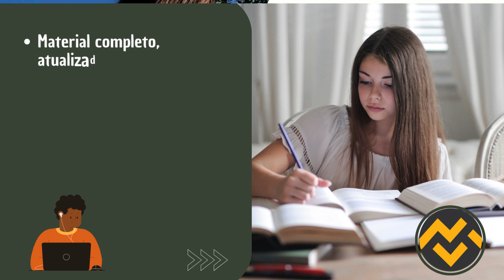Apostila CÂMARA DE AREAL RJ Material Prova Discursiva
➔ Cadastre-se para receber atualizações de todos os concursos 2024. Adquira agora sua apostila para o Concurso da CÂMARA DE AREAL RJ 2024